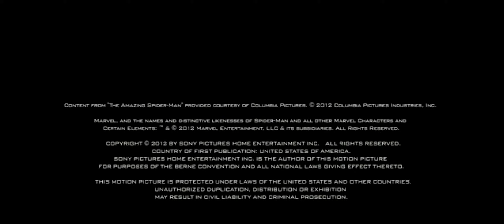The Amazing Spider-Man - 5 minutes Deleted Scenes (HD)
Deleted Scenes of the first The Amazing Spider-Man movie where we see Peter tracking Dr Connors and more scenes of The Lizard